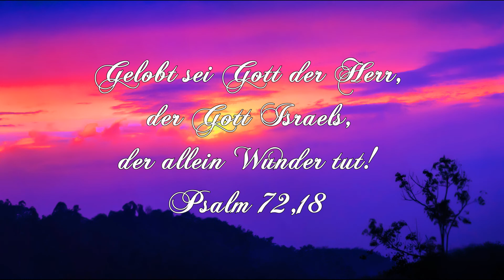Du hebst mich auf - Uwe Sauer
Auf deinen Wegen, da möcht’ ich immer gehen
und tragen heut’ die Botschaft in die Welt,
von deinem Heil und von dem großen Wunder,
das Du vollbracht, Herr, Friedefürst und Held.

Du hebst mich auf und führst mich in die Freiheit,
Du hältst mich fest und lässt mich nie mehr los.
In deinem Arm, da komme ich zur Ruhe,
find Frieden nur in deiner Gegenwart.

Ich schau auf Dich und lass mich von dir führen,
dein heil’ges Wort beschreibt mir Weg und Ziel.
Ich seh’ ein Licht und das, was Du verheißen,
Du machst mich frei und Du gibst mir so viel.

Mit deinen Augen möcht’ ich immer sehen,
die Dinge tun, die Du hast schon getan.
Herr Jesus, lass dein Volk doch heut verstehen,
das Werk am Kreuz und deinen heil’gen Plan.